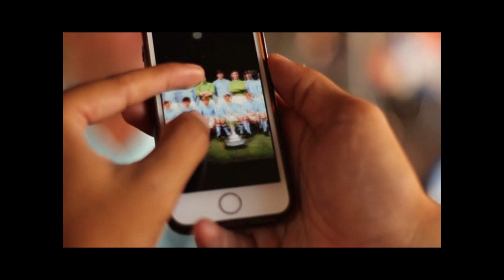เที่ยวทองผาภูมิ ที่เที่ยว ที่พัก By Outie 5000.EP.61 Part 1/3